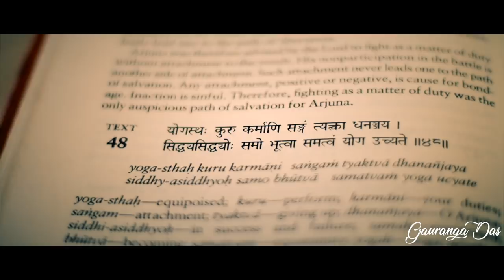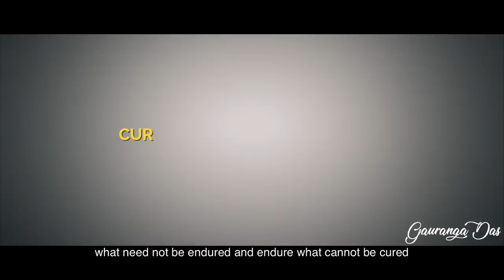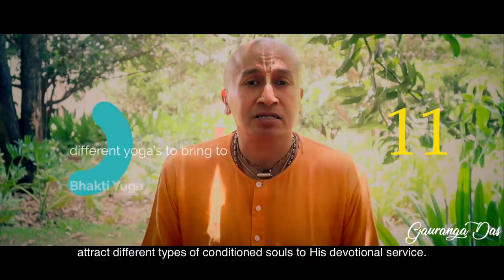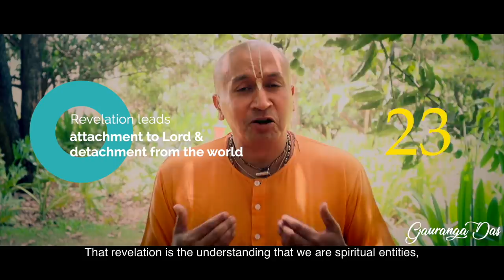YOGA 25 - Understand Yoga in 5 minutes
Gauranga Das is a Leadership and Mindfulness Coach | Director of UNEP accredited and United Nations awarded Govardhan Ecovillage | Monk: 25 Years | Working to solve the world’s greatest problems